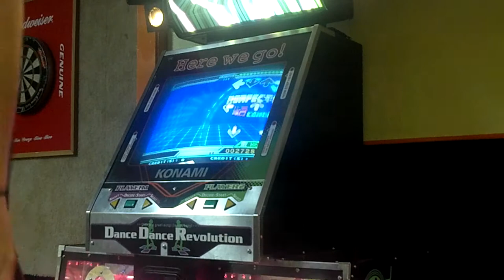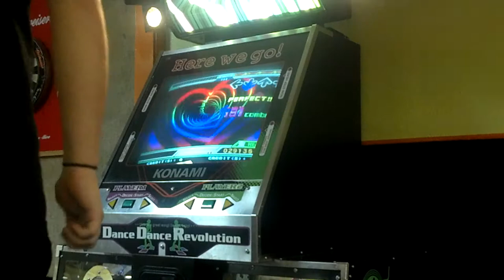EVOriginal - AAA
I'm obviously the best dance game player in the world.